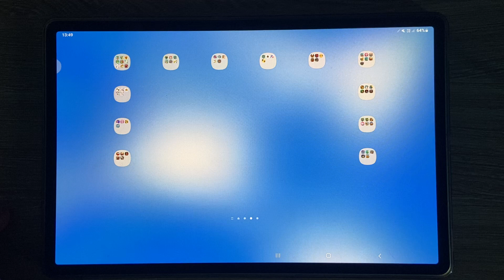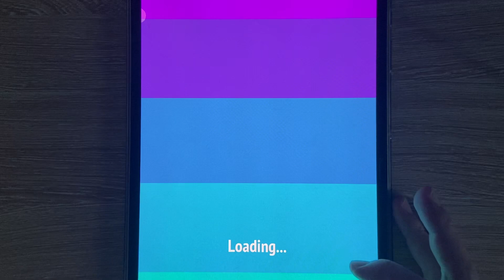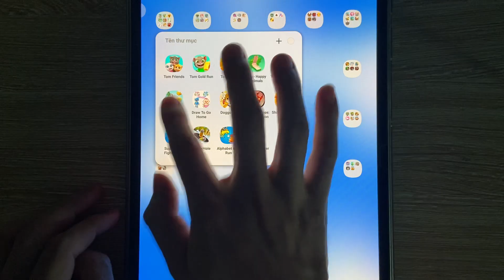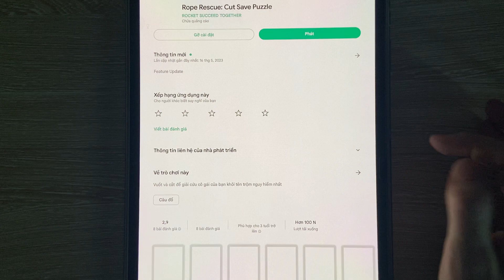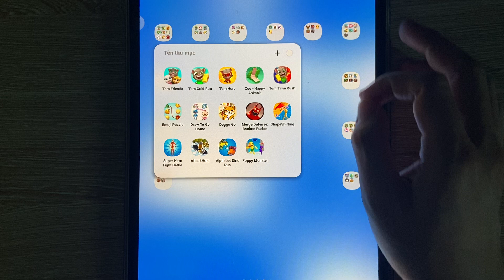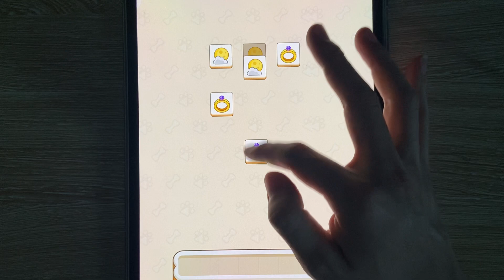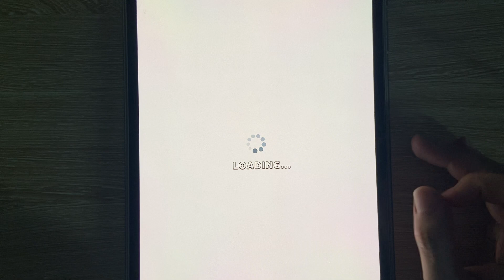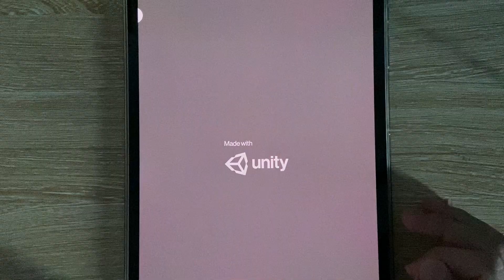Tom Friends, Tom Gold Run, Tom Hero, Happy Animals, Emoji Puzzle, Draw To Go Home, Doggo Go…